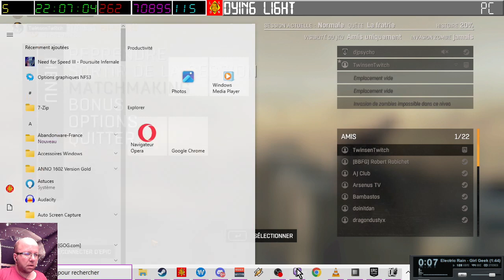[08-08-2024] Dying Light 1 (avec Twinsen) [LSDN]